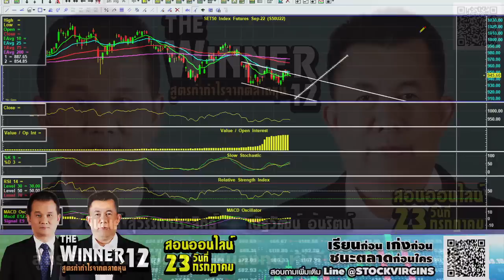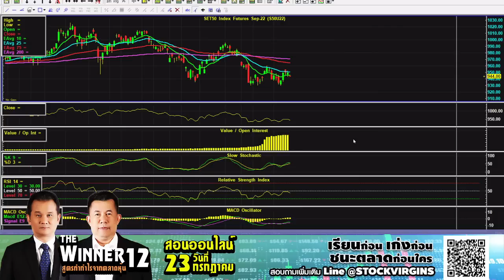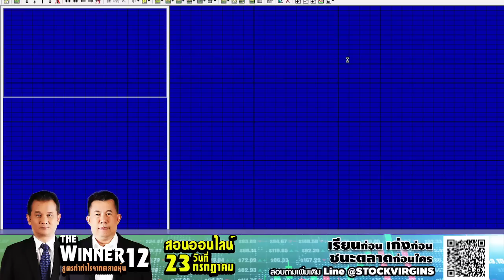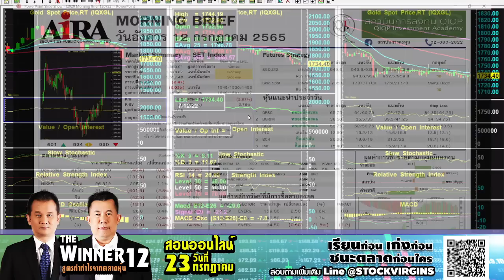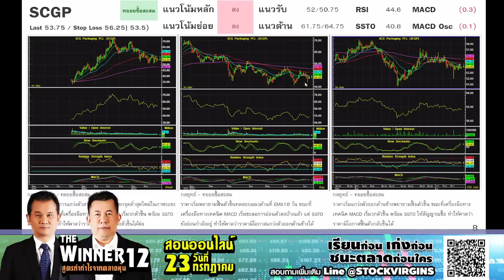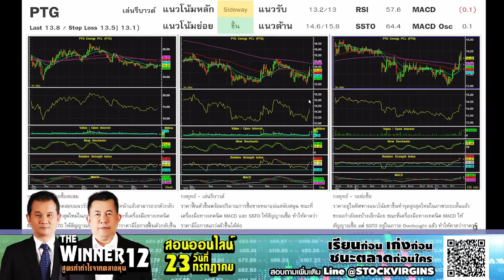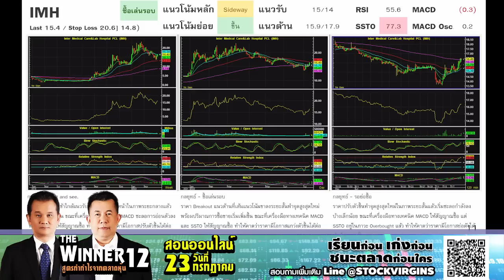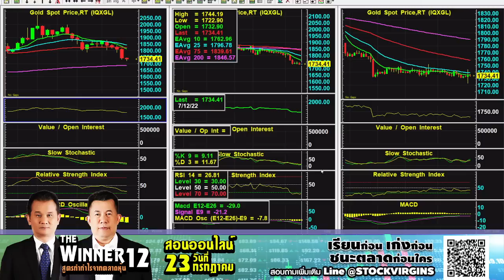12.07.2022 Stop Loss Live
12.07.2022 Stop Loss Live